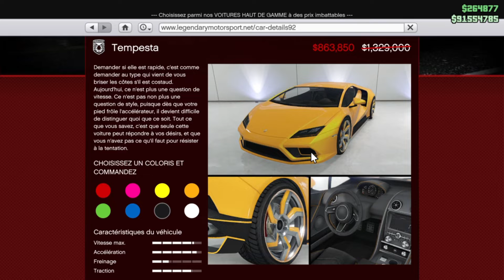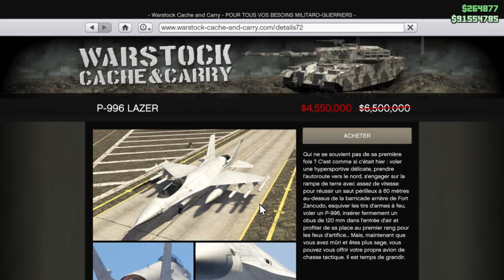NOUVEAUTÉS DE LA SEMAINE DU 2 DÉCEMBRE - GTA ONLINE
🥝Information KiwiX🥝

► Tu peut me soutenir avec le Code Créateur : KiwiiX

► 🎮 Mon PSN GTA  : MEDROD37
►⛏  Mon PSN Fortnite : I_KiwiX_I

► Mon Snap 👻: mrkiwiix
► Mon Instagram 📷 : kiwixoff
► Mon Twitter 🐤 : @Kiwixoff

► Récap des nouveautés :

🔸Véhicule du podium :

Squaddie

🔸Véhicule de défi à gagner :

Vectre

🔸Véhicule D'essaie :

Cypher
Tailgater S
Sultan Classique

🔸Véhicule en réduction :

Centre d'opération mobile
Jugular
Penumbra FF
Tempesta
P-996 Lazer

🔸Autres :

Réduction sur les tenues de courses LS Tuners
Récompenses augmenteés sur les missions de ventes du bunker

🔸Batiment en réduction :

Bunkers + rénovations

🔸Activités en double ou triplée :

Mode de rivalités silo et bunker (casino aussi) x3
Mission du centre d'opération mobiles x2
Mode versus Top Fun x2
Courses de rue, courses poursuites et courses de spints x2 RP